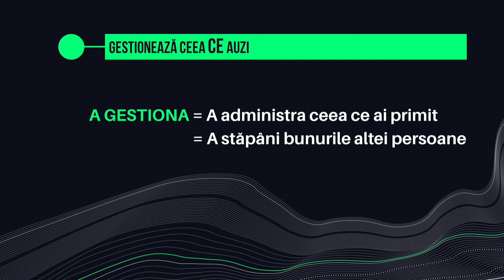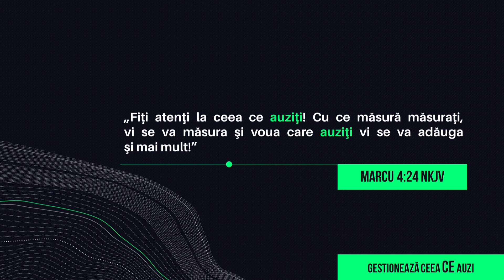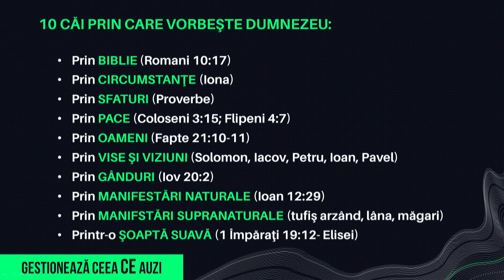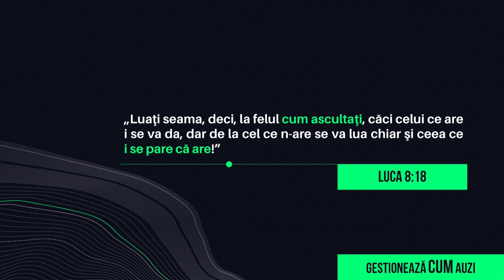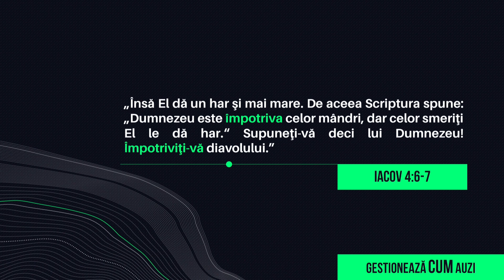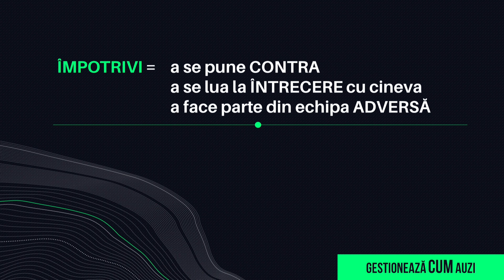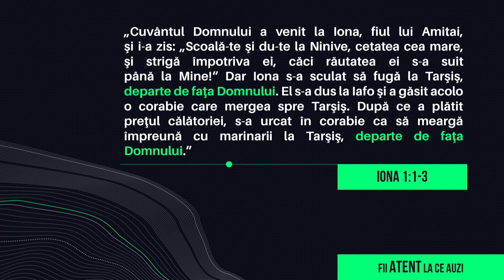Cum gestionăm Cuvântul Lui vorbit? I Pastor Atena Bloj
Acest mesaj a avut loc la Biserica Creştină Noua Generaţie din Târgu Mureş în data de 25 august 2019.

Producţie video realizată de:
New Generation Studio